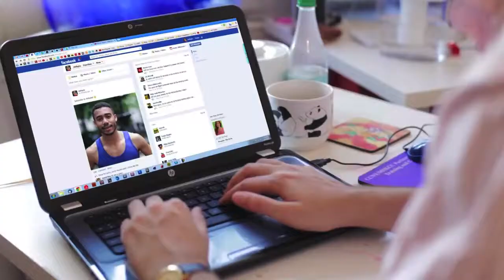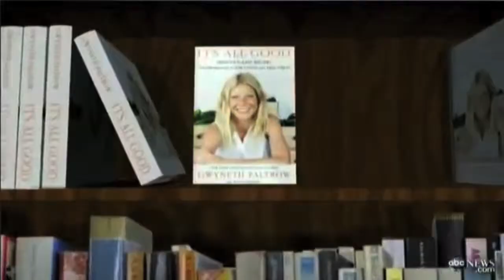Laurence Llewelyn-Bowen Redesigns Your Life (music video) - David Goody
What better way to improve your life than to listen to the advice of Laurence Llewelyn-Bowen, Gok Wan, Derek Acorah and others? Remember, celebrities always know best - that's why they are famous.

This song was recorded using an Omnichord and ukulele. The video been made using sections from the following YouTube clips: